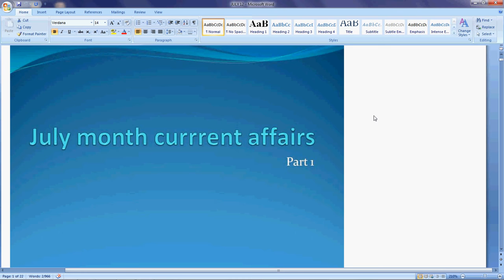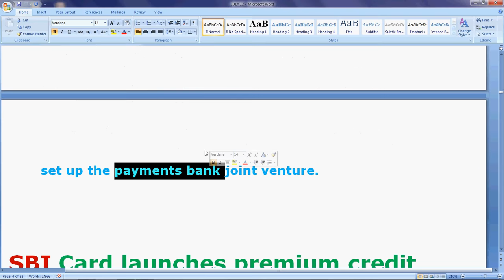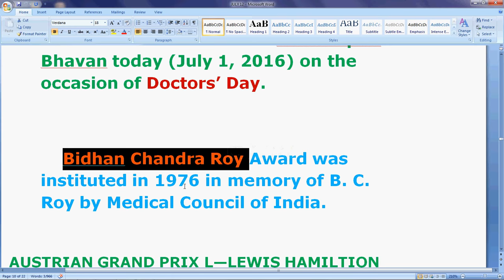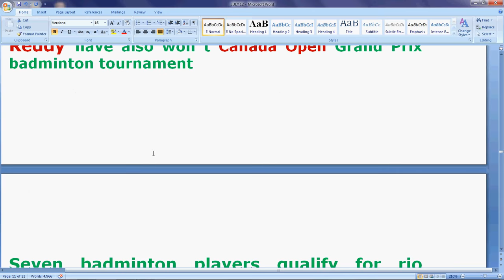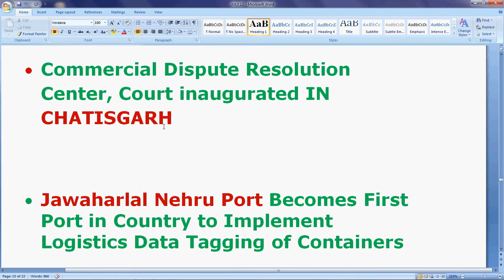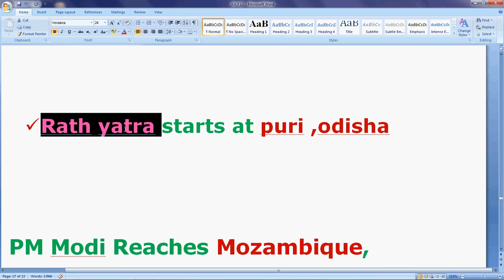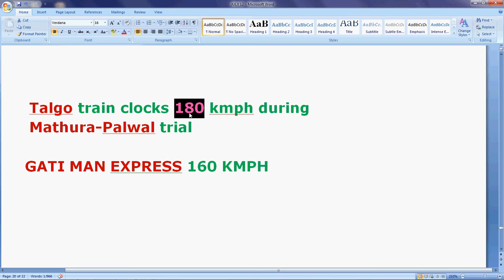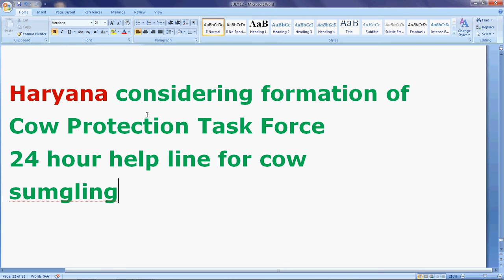Most Imp July Month Current Affairs 2016 Part 1 In Telugu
July Month Important Current affairs 2016 Part 1 With Simple Tricks and Easy Explanation

45 STATIC GK TOPICS LIST WITH PDFS AND TRICKS